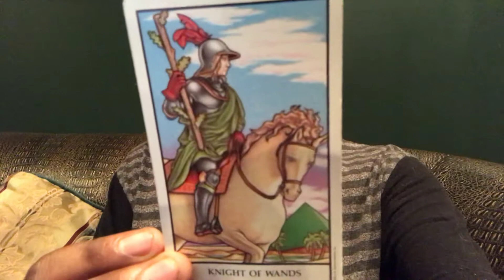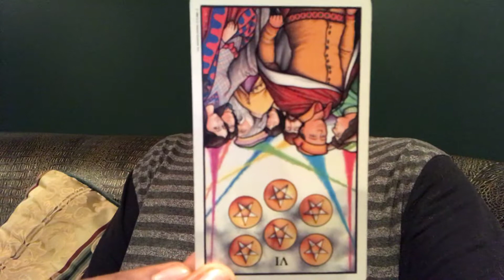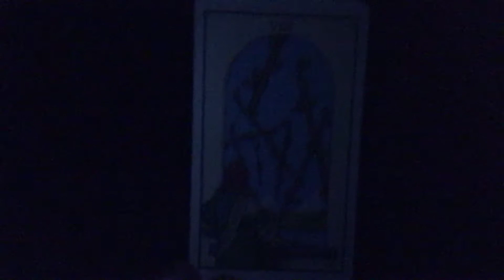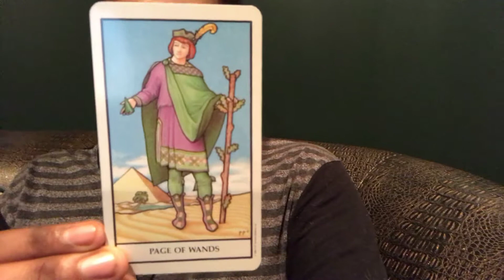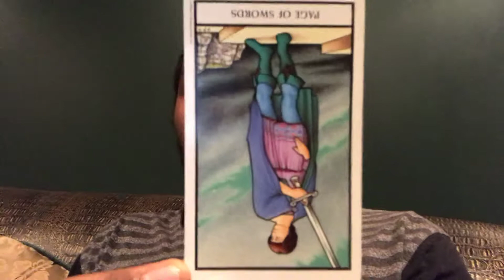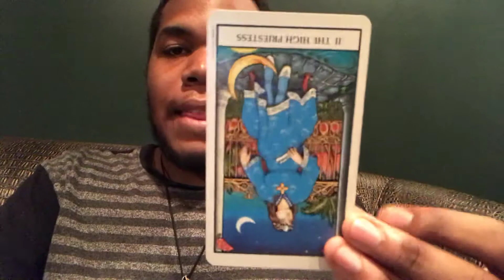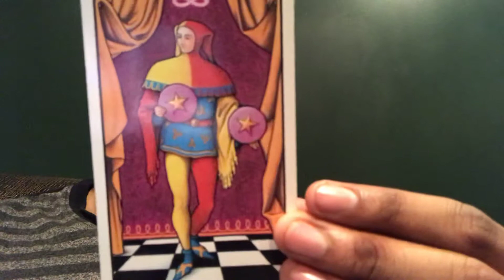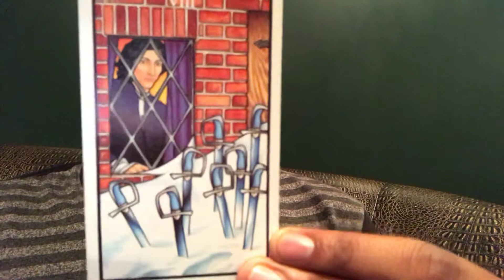Mercury in Retrograde Tarot Horoscope July 7, 2019 Fixed Signs Part 2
Hello, this is your Horoscope for Mercury Retrograde in Leo ♌️/Cancer ♋️ from July 7, 2019, through July 30, 2019!!! This is for All Fixed Signs (Taurus ♉, Leo ♌, Scorpio ♏, Aquarius ♒)!!! Mutable Signs are coming up in the next videos!!!

Personal Paid Readings:

Tarot $25 for 10 minutes, $50 for 20minutes
Yearly Birth Chart $100

This is your June 2019 Horoscopes.

My mission is using Astrology and my Psychic sense to help you in your life. It starts with you and this channel. Thanks to everyone who supports me!

The mystery will be revealed closer to the goal! Comment the word "Loyal Fan" to enter!!